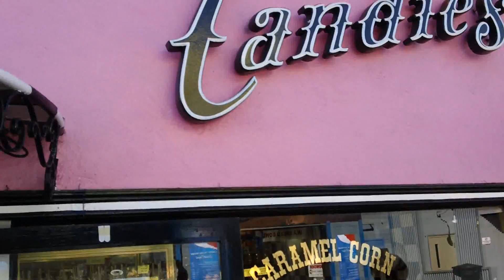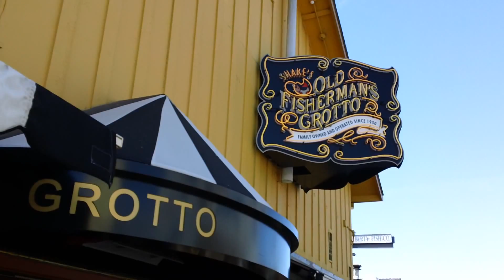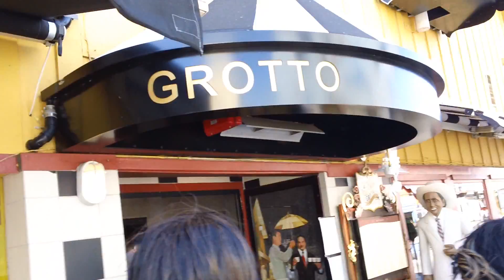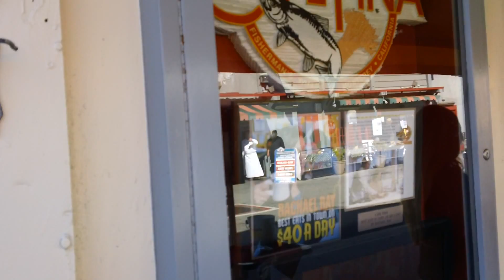Joey's I Hate Monday's Vlog: Fishermans Wharf-Monterey, California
Like it's counterpart in San Francisco, this wooden pier is crammed with crafts and gift shops, boating and fishing operations, fish markets, and seafood restaurants -- all trawling for tourist dollars. But if you cast your eyes toward Monterey's stupendous harbor view, with bobbing boats and sea lions, you might not notice the hordes of tourists. Grab some clam chowder in a sourdough bowl and find a seaside perch on the pier, or a bayfront seat at a seafood restaurant. Tour boats depart regularly from Fisherman's Wharf.